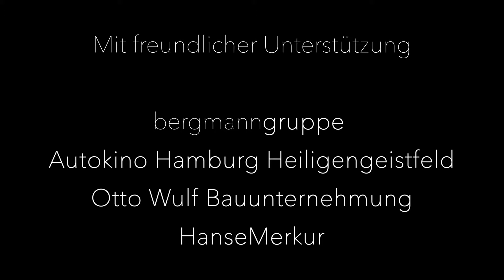21.12. Flashmob - Niemand tanzt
Eine weihnachtliche Musikversion des Beatboxing von JayJay begleitet von den Tänzerinnen FranCee & Chanel.